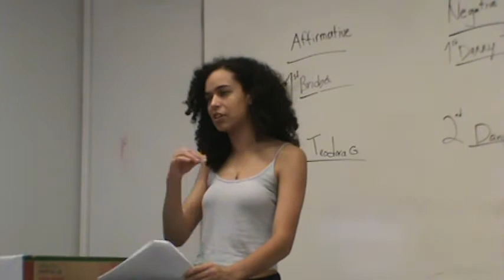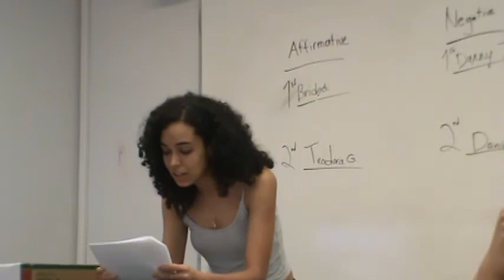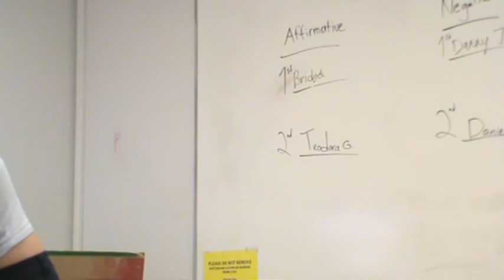2AR Sex Ed